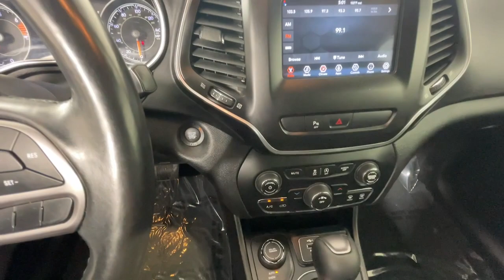2019 Jeep Cherokee Littleton, Denver, Highlands Ranch, Lakewood, Arvada KD436790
Diamond Black Crystal Pearlcoat Used 2019 Jeep Cherokee Latitude Plus available in 5200 S. Broadway, Englewood, Colorado at John Elway Chevrolet. Servicing the Littleton, Denver, Highlands Ranch, Lakewood, Arvada, CO area.

John Elway Chevrolet
5200 S Broadway

Clean CARFAX. Elway Inspected & Protected back up camera. 2019 Jeep Cherokee Latitude Plus INSPECTED & PROTECTED CERTIFICATION INCLUDES: 150-POINT INSPECTION -- You can be 100% confident that each quality vehicle is safe reliable and protected. This thorough inspection includes everything from the engine thickness of brake pads tire tread depth even the electronics and paint get checked out. Every car you find at John Elway Chevrolet is covered no matter how many miles are on it. -- 60 DAYS UNLIMITED MILES -- For 60 days every mile you drive is covered -- ALL THE IMPORTANT STUFF -- Engine transmission ignition. your protected Check out over 500 positive 4.0 Reviews on Google.